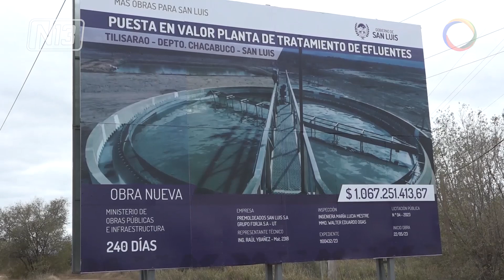Obras Para Naschel Y Tilisarao.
🔴 La localidad de Naschel tendrá importantes obras que beneficiarán la calidad de vida y su parte recreativa. Entre ellas, construirán un polideportivo, tendido de electricidad y trabajos que mejorarán el tratamiento de efluentes cloacales. El candidato a gobernador Jorge Fernández acompañó los anuncios. En Tilisarao, iniciaron los trabajos para la puesta en valor de la Planta de Tratamiento de Efluentes.